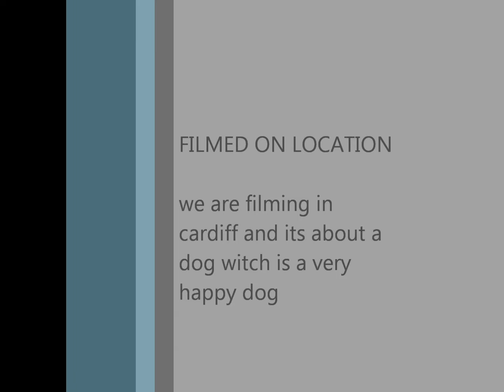Scooby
Its a awesome film